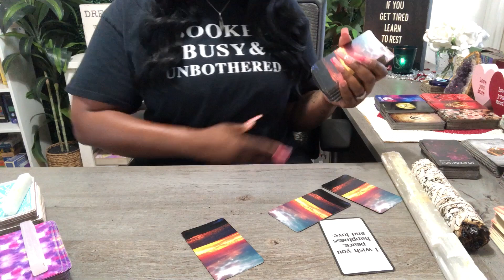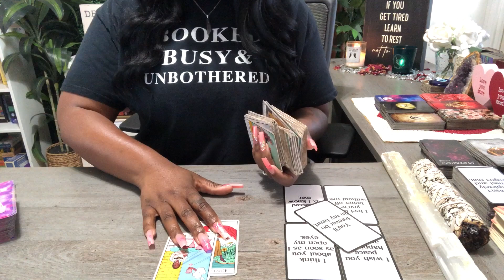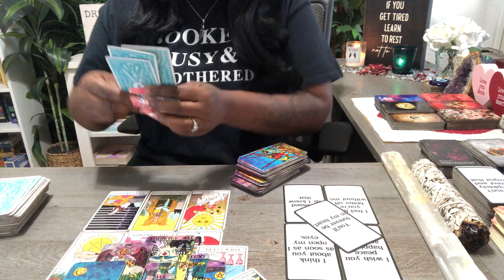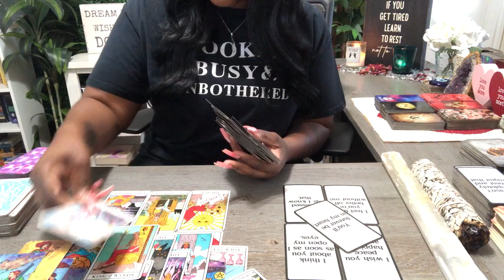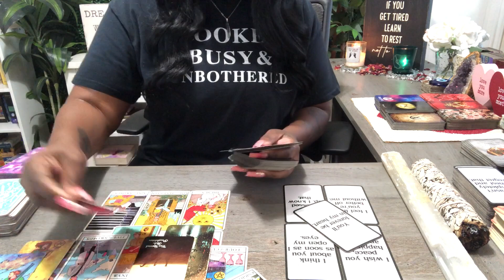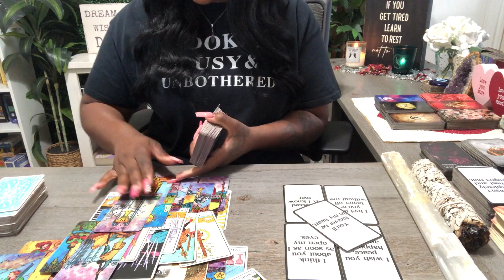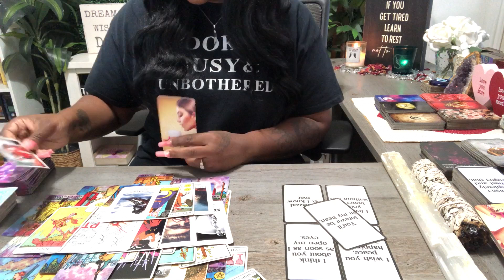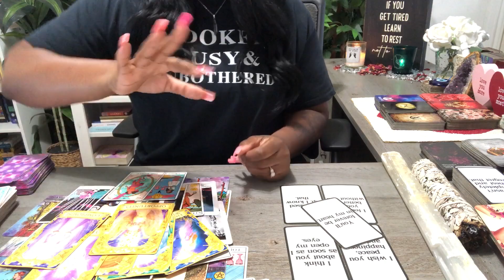❤️ PISCES | THEY TRIED TO PLAY YOU ONLY TO GET PLAYED!!! THEY REGRET NOT TELLING YOU THE TRUTH